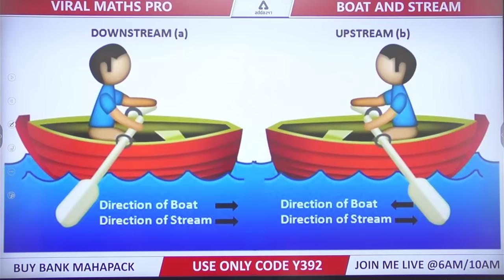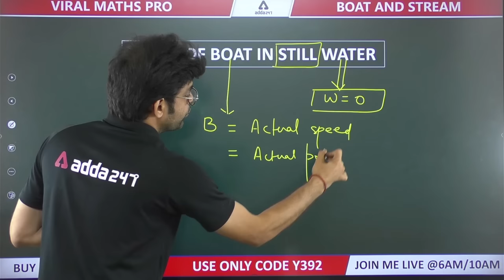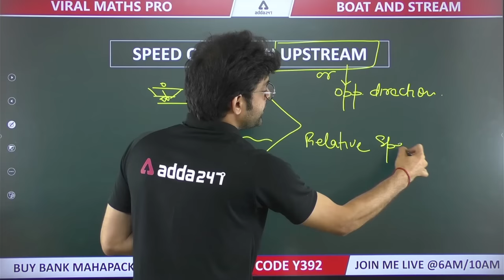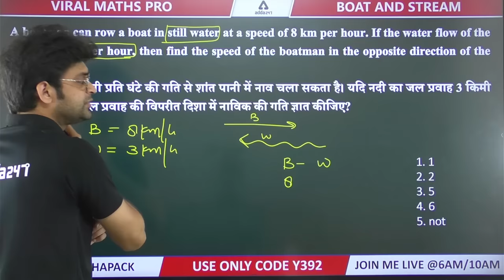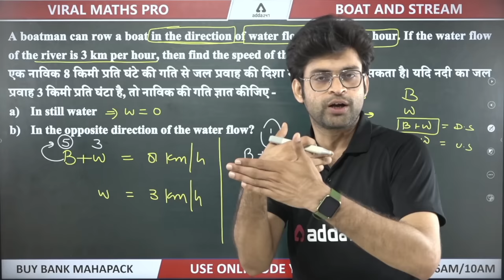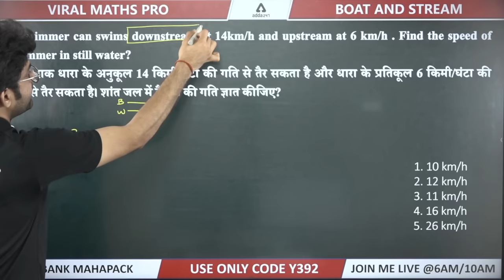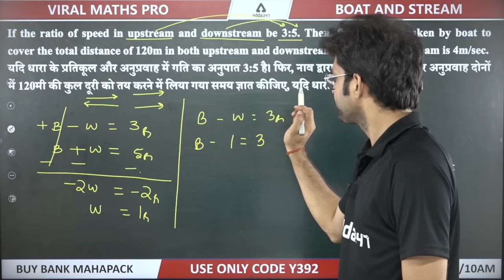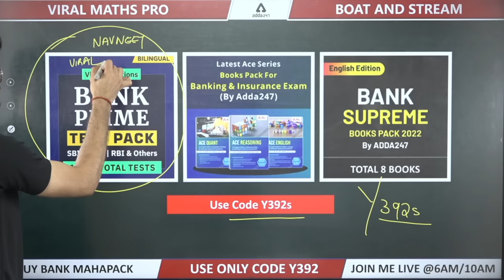Boat and Stream from Basic to High Level | Viral Maths Pro | Adda247